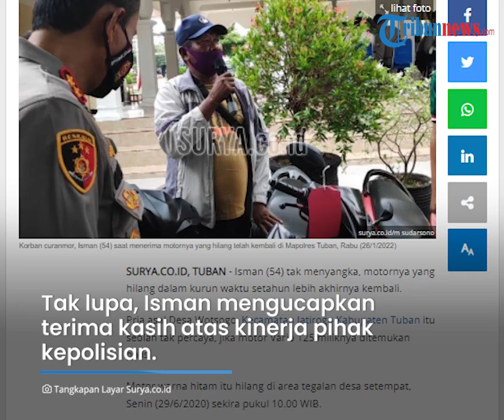Kisah Warga Tuban yang Temukan Kembali Sepeda Motornya setelah 1,5 Tahun Hilang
TRIBUN-VIDEO.COM - Warga Tuban, Jawa Timur bernama Isman (54) akhirnya menemukan kembali sepeda motor kesayangannya.

Ia masih tak menyangka motor Vario miliknya itu bisa kembali ke dirinya saat ini.

Pasalnya motor tersebut sudah hilang 1,5 tahun yang lalu.

Raut wajah bahagia tak dapat disembunyikan dari wajah Isman saat mengambil motornya di Mapolres Tuban pada Rabu (26/1).

Ia bersyukur bisa menemukan kembali motornya itu setelah satu tahun lebih hilang.

Dikutip dari Surya.co.id, Isman merupakan warga Desa Wotsogo, Kecamatan Jatirogo, Kabupaten Tuban.

Dirinya bercerita, motor Vario 125 miliknya hilang di tegalan desa setempat pada Senin (29/6/2020) lalu.

Ia masih tak menyangka jika motornya itu bisa kembali lagi ke dirinya setelah ditemukan polisi.

"Saya tak menyangka motor ditemukan, saya kira sudah tidak kembali, karena sudah satu tahun lebih hilangnya," kata Isman saat di Mapolres Tuban, Rabu (26/1/2022).

Isman mengenang, setiap hari motor miliknya selalu digunakan untuk aktivitas sehari-hari, seperti ke sawah maupun keperluan lainnya.

Dengan ditemukannya motor ini, maka akan kembali digunakan untuk kegiatan sehari-hari.

Tak lupa, Isman mengucapkan terima kasih atas kinerja pihak kepolisian.

Sementara itu, Kapolres Tuban AKBP Darman menceritakan awal mula motor milik Isman ditemukan.

Darman berujar, awalnya korban mendapat informasi jika sepeda motor miliknya yang hilang terlihat di daerah Kenduruan pada Januari 2022.

Setelah itu korban melapor pada Selasa (11/1/2022) ke Mapolsek Jatirogo.

Tim Satreskrim akhirnya mendapat informasi jika sepeda motor milik korban berada di sebuah rumah TH di Desa Sidomukti, Kecamatan Kenduruan.

Rupanya motor milik Isman dicuri oleh TH saat kejadian.

"Tamam alias Tape kita amankan di rumah mertuanya Sabtu (15/1/2022) pukul 02.35 WIB," pungkasnya didampingi Kasat Reskrim, AKP M Adhi Makayasa.

Atas perbuatannya, tersangka TH terancam hukuman pidana maksimal tujuh tahun penjara.

(Tribun-Video.com/Surya.co.id)

Artikel ini telah tayang di Surya.co.id dengan judul Setahun Lebih Motornya Hilang, Pria Tuban Ini Tak Menyangka Bisa Kembali Lagi,